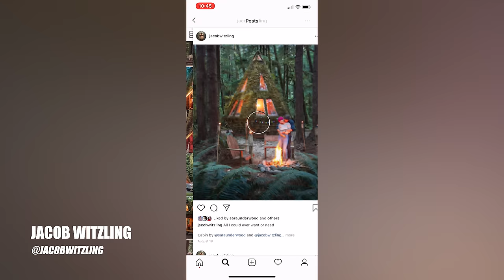Sara Underwood and her Helicopter Photoshoot (Part Two)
2 years ago, Bentley and I managed to blow Sara Underwood's mind with the locations we could get to with the helicopter. We've been talking since, and she wanted to bring Jacob up. We finally made it happen!

Mr. Bentley the Dog